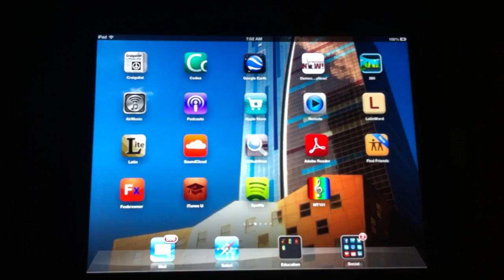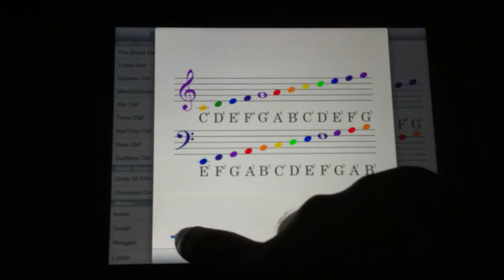Music Theory 101 Preview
Music Theory 101 for iOS